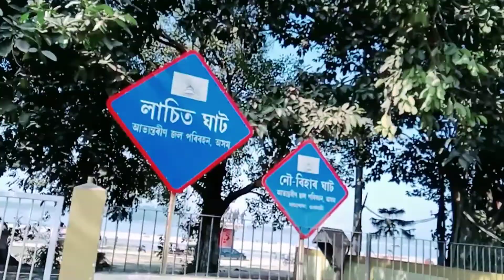শ্ৰী শ্ৰী দৌল গোবিন্দ মন্দিৰ।।চাও বলক।Doul Gubindra Trample।North Guwahati।।Assam।।Date 02-1-2022 ।।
সকলোকে নমস্কাৰ।। মৰমৰ বন্ধু বান্ধৱী সকল ব'লক দৌল গোবিন্দ মন্দিৰ চাও।।Doul_Gubindra_Trample।।
     এই মন্দিৰত প্ৰধানত ভগৱান শ্ৰী কৃষ্ণৰ আৰাধনা কৰা হয়।।
     আপোনালোকে আন এটা video চাব পাৰিব-
   Assam Book fair Guwahat তলৰ লিংক টো open কৰক-